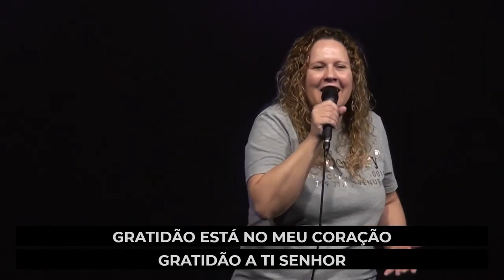Louvor 7 Maio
- O nosso Deus
- Gratidão
- A Benção
- Mencionar Teu nome